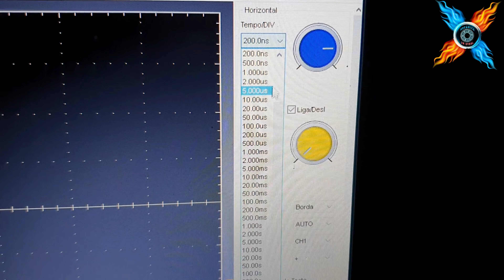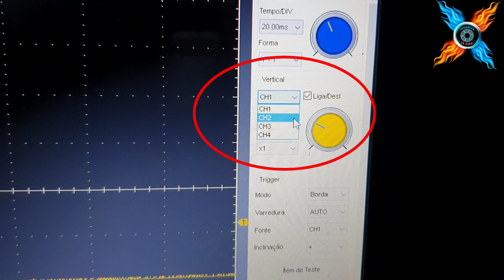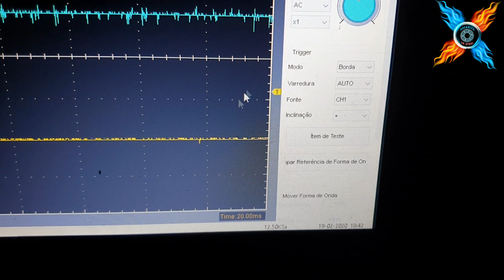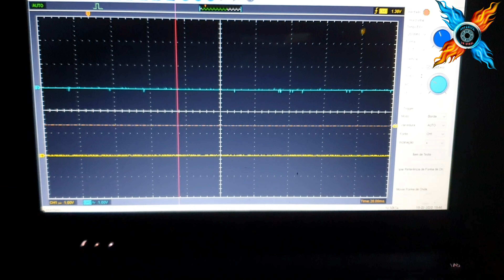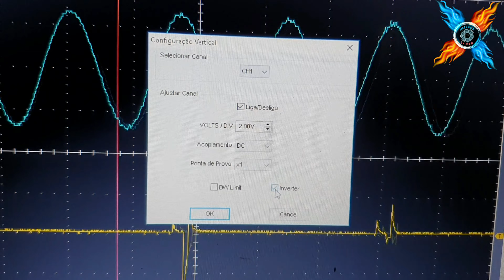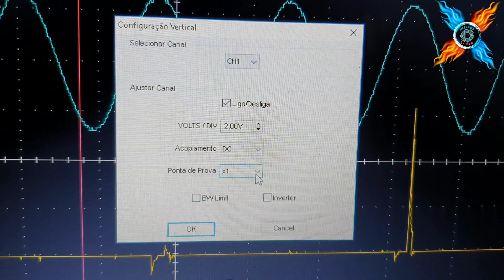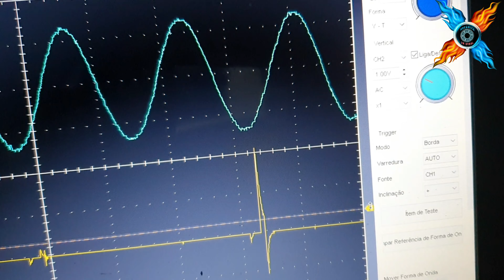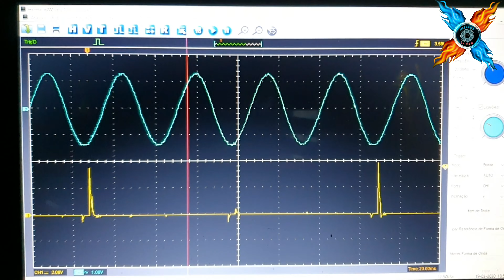Aula de TVC na prática (transdutor de vácuo no carter)